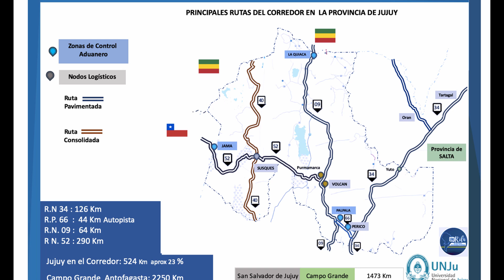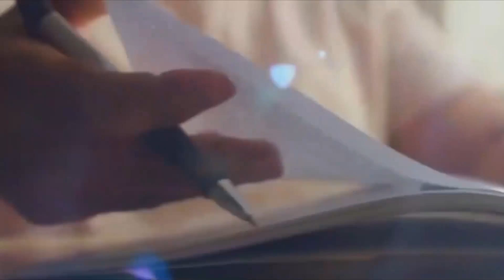16 05 2024 Alfredo Simón Corredor Bioceánico Rectorado